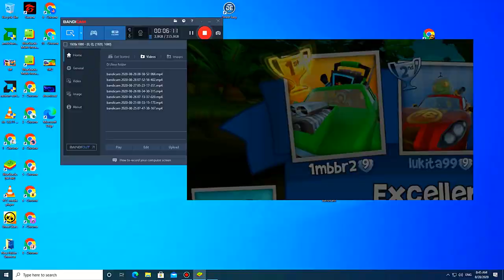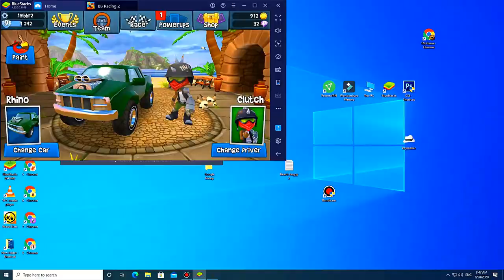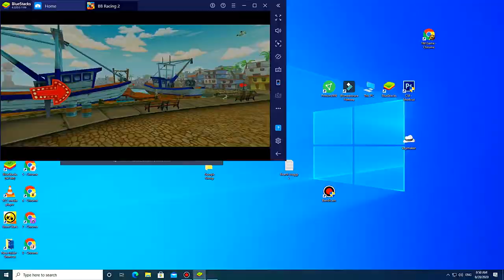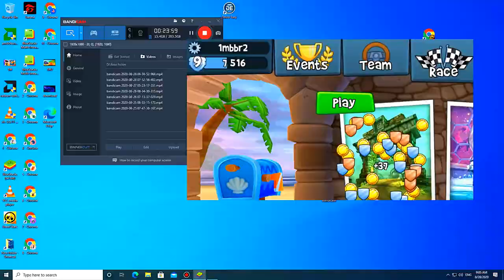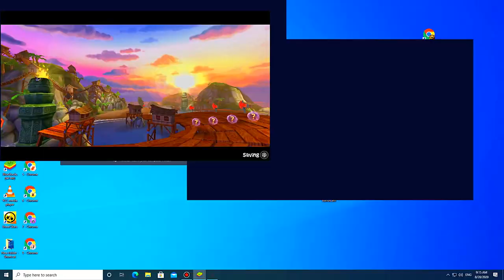Rhino Car With All character -1st place ∥ all shortcuts ∥Beach buggy 2 #90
→Beach buggy2:shorturl.at/FMV
Download
Google Play :